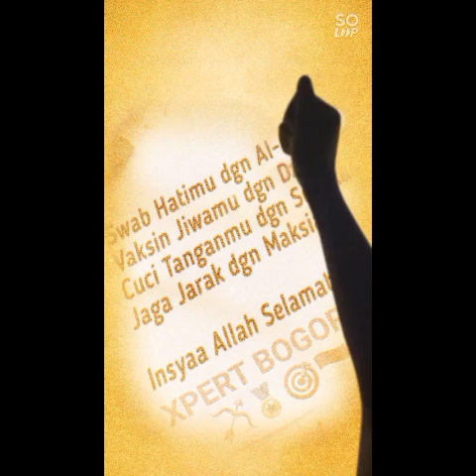NGAJI VIRTUAL BARENG SPESIAL ERA PANDEMI|Dawuh Emas Gus Mus-Mbah Maemon Zubair Rembang - In Memorial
*NGAJI VIRTUAL BARENG SPESIAL ERA PANDEMI|Dawuh Emas Gus Mus dan Mbah Maemon Zubair Rembang*

Mutiara Kalam Cinta dan  Hikmah Inspiratif
In Memorial Best Quote

KONTAN.CO.ID - JAKARTA. Lonjakan kasus pasien terinveksi virus corona Covid-19 atau kasus corona di Indonesia menjadi perhatian tokoh umat Islam, Kyai Haji Ahmad Mustofa Bisri alias Gus Mus.

Kyai Haji Ahmad Mustofa Bisri yang akrab disapa Gus Mus ini meminta agar pemerintah segera berbuat cepat untuk menyelamatkan masyarakat dari paparan virus corona di Indonesia.

Gus Mus yang kini aktif menjadi Pengasuh Pondok Pesantren Raudlatut Thalibin, Leteh, Rembang ini melihat lonjakan kasus corona di Indonesia saat ini sudah luar biasa sehingga harus mendapatkan perhatian khusus.

Rais Syuriah Pengurus Besar Nandatul Ulama (PBNU) periode 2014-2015 ini merasa prihatin, karena hampir saban hari membaca status di media sosial baik Facebook, Instagram, Twitter, dengan unggahan bertuliskan "inalilahi wa inailaihi rojiun," atas meninggalnya, guru, saudara, sahabat, kyai,  juga sanak famili.
"Kebanyakan dari mereka meninggal karena terpapar virus Covid-19," kata Gus Mus.

Seiring dengan itu Gus Mus prihatin dengan jumlah kasus masyarakat yang terinfeksi virus corona di Indonesia terus meningkat.

Pada Senin 21 Juni 2021 Kementerian Kesehatan mengumumkan jumlah kasus positif corona di Indonesia sejak awal pandemi hingga Senin (21/6) telah mencapai 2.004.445 kasus.
Kementerian Kesehatan juga mengumukan kasus harian corona di Indonesia mencapai 14.536 kasus, atau jumlah kasus harian tertinggi selama pandemi corona Covid-19.

Adapun jumlah kematian harian akibat terinfeksi virus corona di Indonesia pada 21 Juni 2021 mencapai 294 orang.
Gus Mus juga melihat lonjakan kasus dalam beberapa pekan terakhir ini membuat dokter, tenaga medis dan pihak-pihak yang saat ini ada di garis terdepan dalam menangani pandemi mengalami kelelahan luar biasa.
Selain itu rumah sakit, tempat isolasi semua penuh dan keteteran menghadapi lonjakan kasus corona di Indonesia ini.
"Ini tentu saja rasa kemanusiaan kita sebagai bangsa Indonesia yang berkemanusiaan yang adil dan beradap kita harus memprioritaskan masalah kemanusiaan ini dari hal-hal lain bahkan soal ekonomi," kata Gus Mus melalui sebuah unggahan video di akun Instagramnya Senin (21/6).

Dilansir dari laman konten.id bahwa
Gus Mus mengimbau agar pemerintah harus memprioritaskan bagaimana caranya untuk mengekang laju penularan virus ini, sehingga setelah itu bisa berbuat hal-hal lainnya
"Pertama saya berharap pemerintah hendaknya tegas, seperti apa yang diimbau banyak kalangan. Segera mengerem, menarik rem darurat, apakah mau membatasi kegiatan masyarakat atau apa, pokoknya jelas," kata Gus Mus.

Gus Mus juga meminta pemerintah harus melakukan tindakan tegas dan jelas untuk menanggulangi masalah kesehatan ini. "Istilahnya menarik rem darurat, segera! jangan ditunda-tunda ini harus prioritas," katanya
Pada video itu Gus Mus juga menyampaikan imbauan kepada tokoh masyarakat agar ikut melakukan sosialisasi kepada masyarakat yang belum faham dan menganggap virus corona di Indonesia ini tidak ada.

Selain itu ada juga masyarakat yang sudah bosan menerapkan protokol kesehatan memakai masker, menjaga jarak mencuci tangan, "Mari kita imbau demi kepentingan bersama bukan kepentingan masing-masing," kata Gus Mus.

Menurut Gus Mus dengan adanya pandemi ini masyarakat Indonesia dan dunia sedang diuji dengan rasa kesetiakawanan.
"Kita memakai masker, mencuci tangan, menjaga jarak, tidak berkerumun, untuk kepentingan bersama bukan untuk kepentingan kita sendiri. Sekarang kita dituntut untuk lebih peduli kepada sesama," kata sahabat dari Presiden Indonesia Keempat Kyai Haji Abrurahman Wahid ini.

Selain berikhtiar menjaga kesehatan dengan cara menerapkan protokol kesehatan yang ketat, tak lupa Gus Mus mengajak kepada seluruh umat agar jangan pernah berhenti memohon kepada tuhan yang maha kuasa agar memberikan pertolongan menghadapi pandemi corona di Indonesia.

"Mari kita beristighfar kepada Alloh SWT, siapa tahu pengampunan Alloh kepada dosa-dosa kita akan memberikan rahmat dan menolong kita dari pandemi yang terus mengancam ketenangan kita ini," kata Gus Mus.
Gus Mus juga mengajak seluruh umat untuk memohon ampunan kepada Tuhan  dan meminta agar menghentikan wabah corona ini dari muka bumi.

Salah satu Kyai Khos NU ini juga berpesan kepada seluruh masyarakat agar masyarakat melupakan perbedaan pilihan politik dan bersama-sama mendukung program pemerintah menghadapi pandemi corona di Indonesia.

Presented Proudly by
XPERT EDUPYAD BOGOR CHANNEL
*AYSI Official Partner*